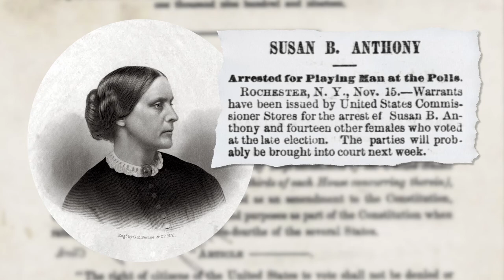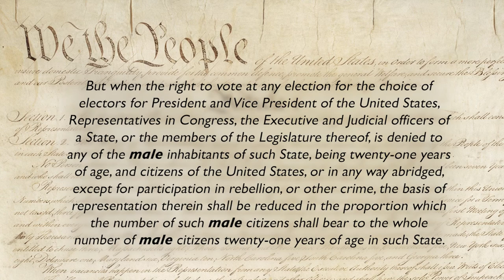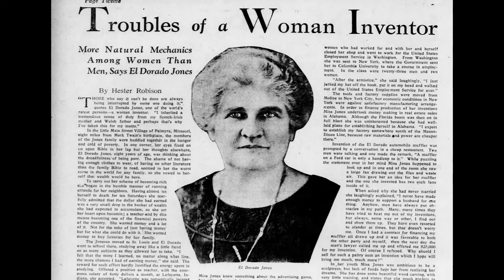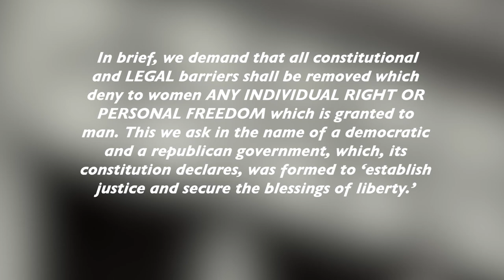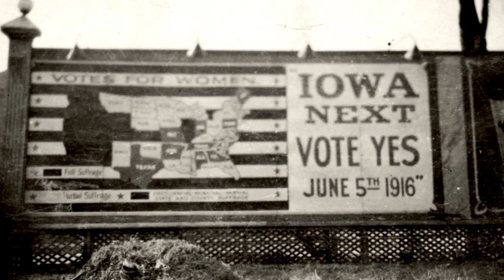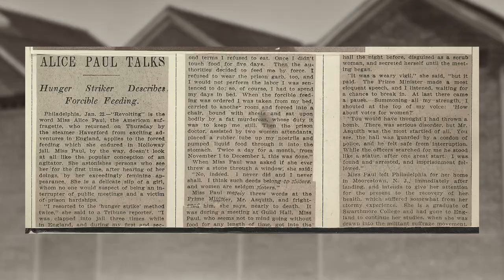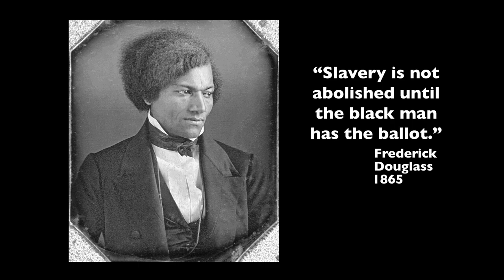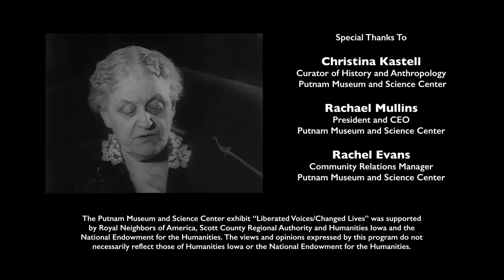The Fight For The Female Vote